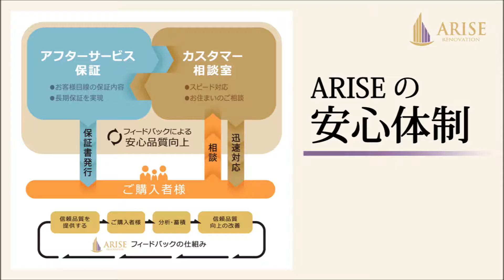ライオンズシティ東陽町親水公園※成約済※